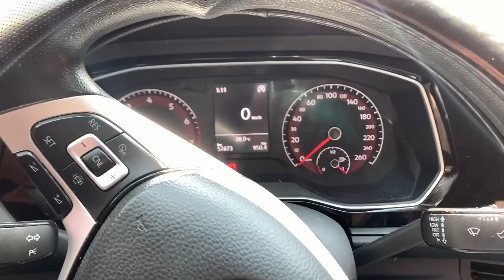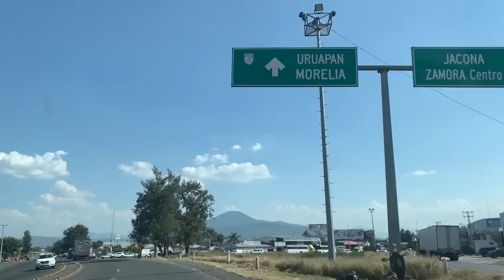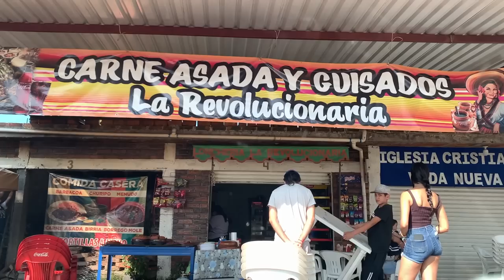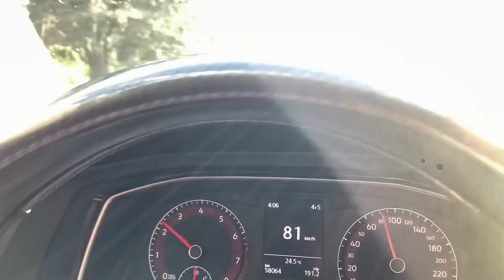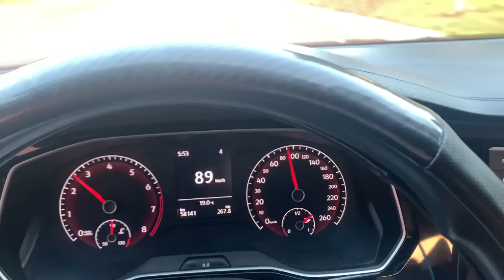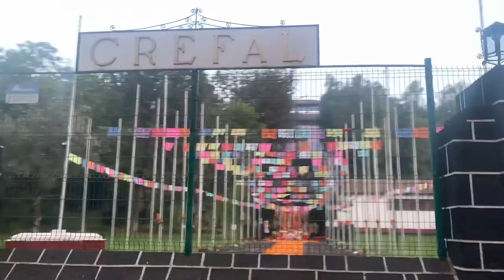VIAJE DE GUADALAJARA A PATZCUARO | ¿ES PELIGROSO? | LOS CAMINOS DE MICHOACAN SON ASOMBROSOS | LUIS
Que tal plebes, en este video nos vamos de paseo de guadalajara , Jalisco hacia pátzcuaro en el estado de Michoacan, es la primera vez que circulo por esos caminos y me quedo impresionado, es una belleza, todo el camino me acorde de una canción de se llama caminosdemichoacan, pasamos por Zamona, Chilchota, Tanaquillo, Cheran y finalmente llegamos a Patzcuaro . Espero les guste.